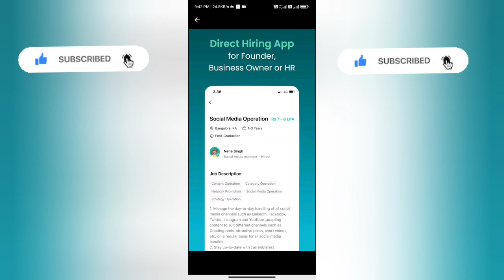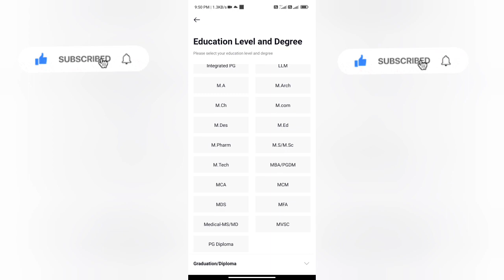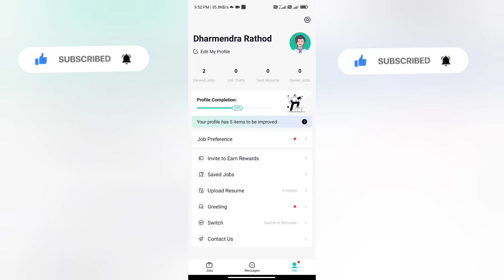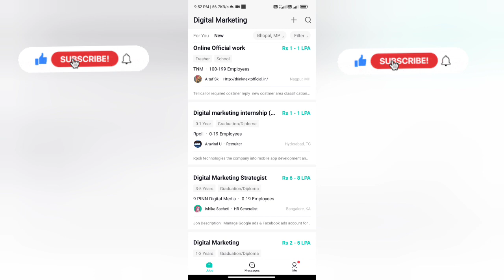Hirect App Real Or Fake | Hirect App Review | Scam or Legit | Complete Details | online jobs | Proof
Hirect App Real or Fake

Welcome Guys to our YouTube Channel Here is a video on Hirect App Fake or Real

In today's video I will show you the reality of Hirect App